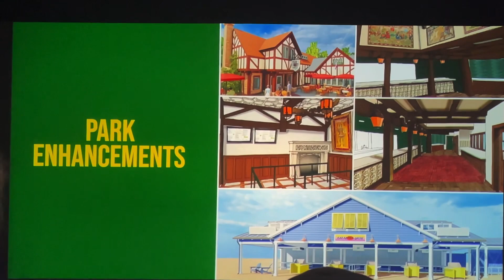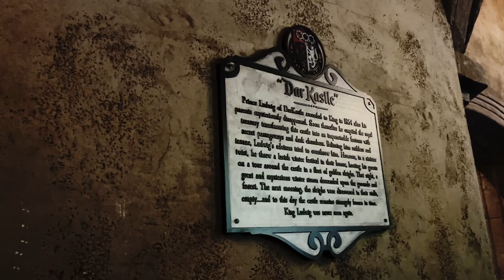Is Anheuser-Busch Planning to Buy Busch Gardens Back!?!